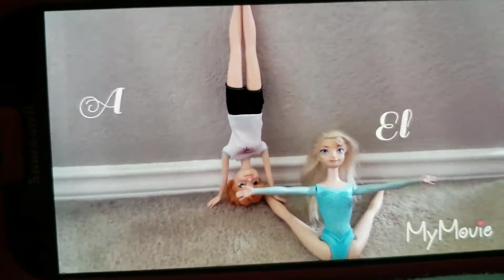Secrets and Lies Part 2 - Arendelle's CHC EP: 9